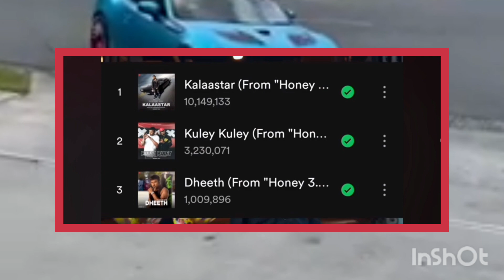yo yo honey singh new song official complete shut new song coming soon